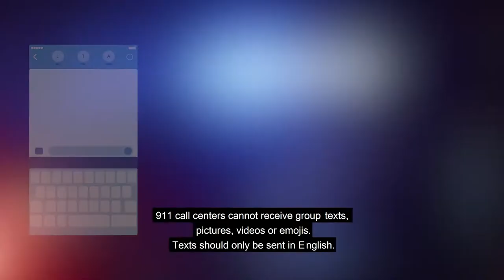CAPCOG Text 911 30 Seconds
This is a 30 second Public Service Announcement to educate residents living in the 10-county CAPCOG Region - Bastrop, Blanco, Burnet, Caldwell, Fayette, Hays, Lee, Llano, Travis, and Williamson counties - about text to 9-1-1 services. Remember: "Call if You Can. Text if You Can't."